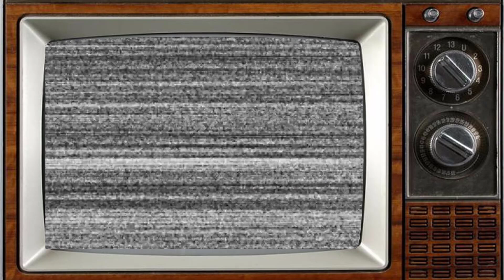The Dustbinmen 1969 Cast THEN AND NOW 2023, All cast died tragically!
The Dustbinmen is a British television sitcom made by Granada Television for ITV, which starred Bryan Pringle, Trevor Bannister, Graham Haberfield and Tim Wylton. The show was a spin-off from a one-off 90-minute television film There's a Hole in Your Dustbin, Delilah (1968) written by Jack Rosenthal and directed by Michael Apted. This led to the sitcom which ran for three series between 1969 and 1970.
_Starring:
Graham Haberfield
Bryan Pringle
Trevor Bannister
Tim Wylton
John Barrett